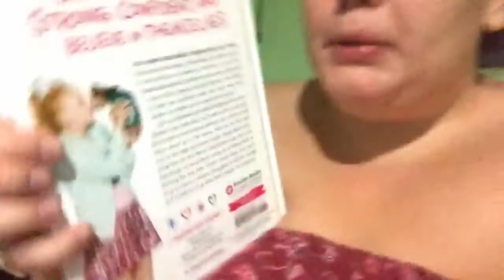Got It Two Weeks Before It Was on The Shelves: Day164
@shayla_tabby (FOR ANY CAT LOVERS)